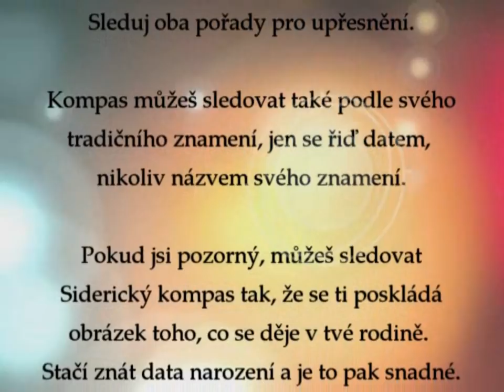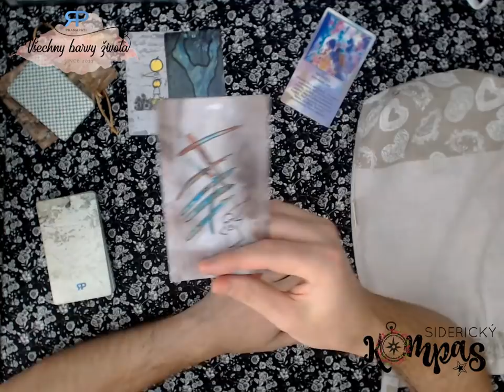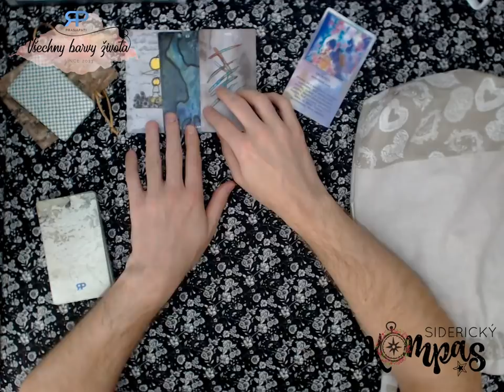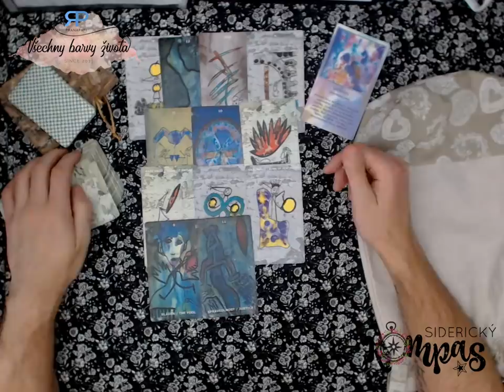Siderický kompas - Ryby - říjen 2018 - výklad karet